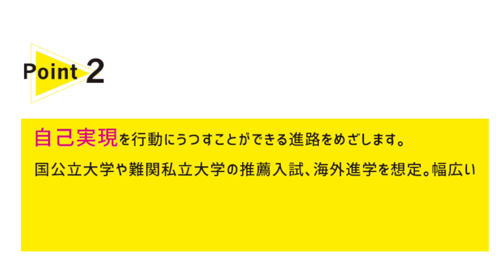追手門学院中高に「創造コース」誕生！第1弾お知らせ（追手門学院中・高等学校）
2022年度に追手門学院高等学校に「創造コース」が新設されます。
第1弾のお知らせ動画として、3人の教員からコースの説明や思いをお伝えします。
体験会も予定していますので、ご関心のある方はぜひご参加ください。